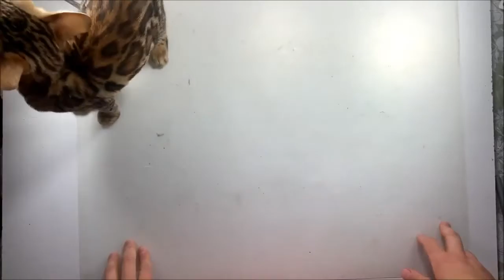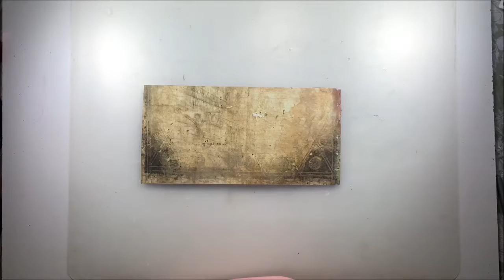Petit cadre Rapide en Live Facebook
Liste de produits:
Fabrika decoru:
fdsbk 134
fdch297
Gesso black fdgb
acrylic gesso white fdgs 150

Prima Finnabair products:
Art alchemy metallique wax old silver, rose gold
art alchemy antique brilliance amethyst magic
Art Alchemy opal magic wax royal robes